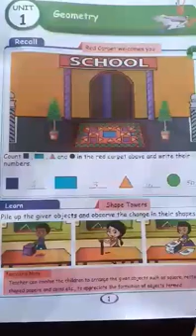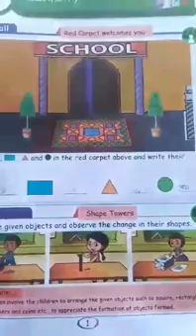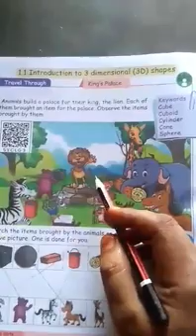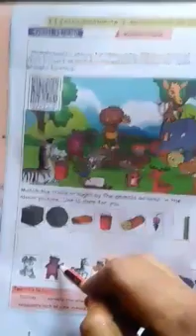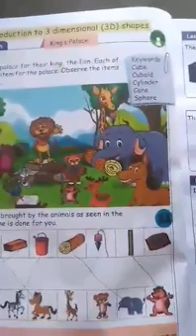2nd standard maths unit 1 geometry(GR)